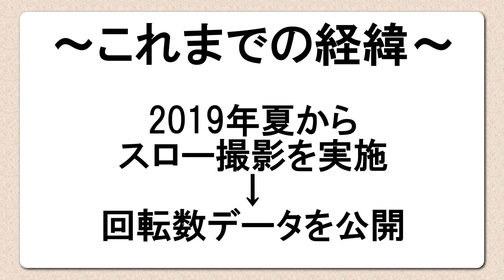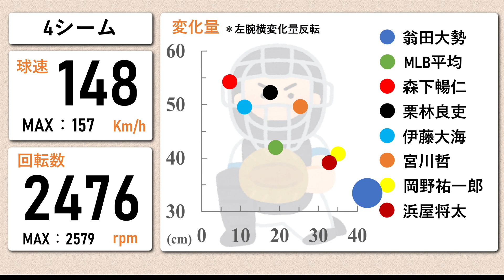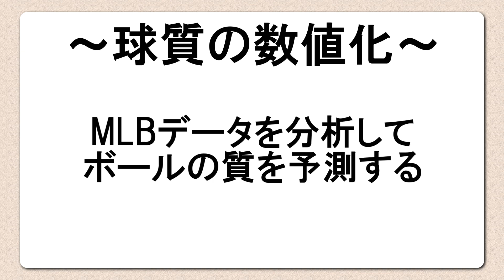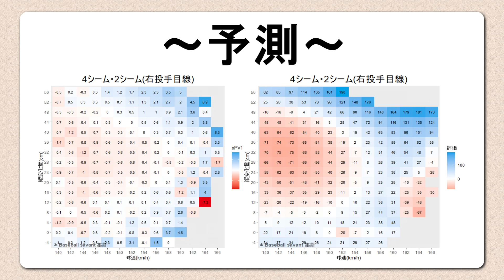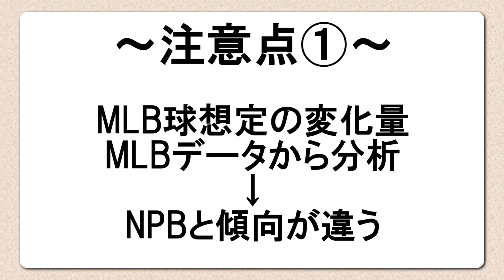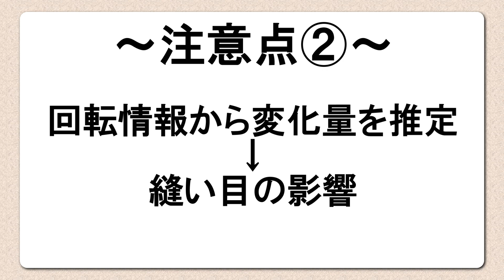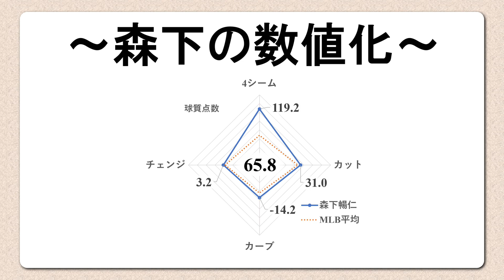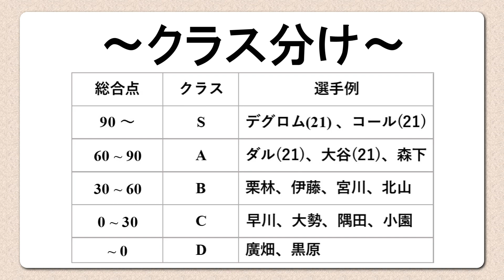【重要】球質を点数化して投手を評価する試み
球質を点数化して投手を評価する試みの解説です。
YouTubeの字幕機能をご活用ください。